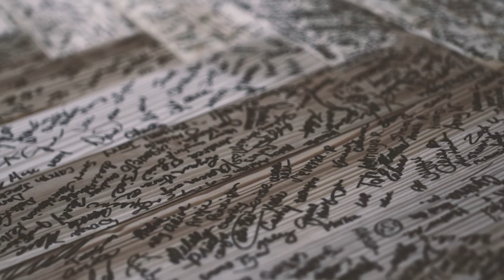Fixer Upper Table